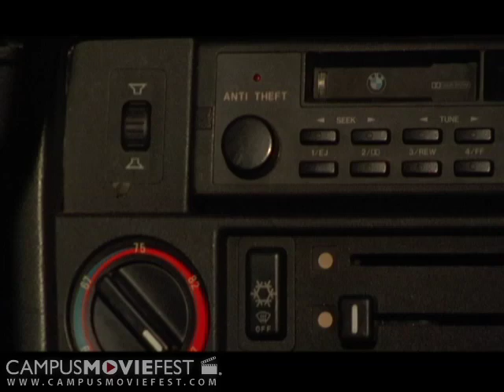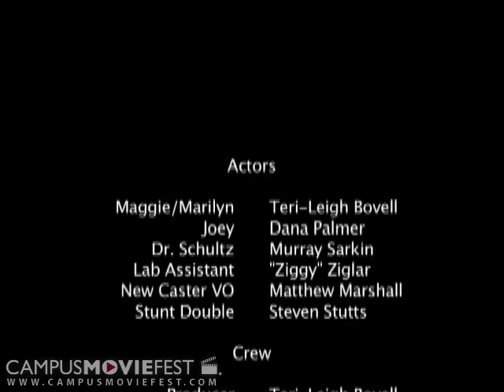Project 3928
In this mystery/sci-fi/drama, Maggie Winters discovers that she has become the victim of her own experiment when her clone, Marilyn, escapes the underground laboratory to take out her revenge. The story ends as Maggie is destined to a unsuspected death.

Created by Five Star Films at Art Institute of Atlanta in 2008 as part of Campus MovieFest, the world's largest student film festival.

Project 3928 Cast & Crew :
Matthew P Marshall - Captain
with
Teri Leigh Bovell
Zakiya Matthews
Rolanda Oliver
Leon Donadelle
Shahlayo Ranson